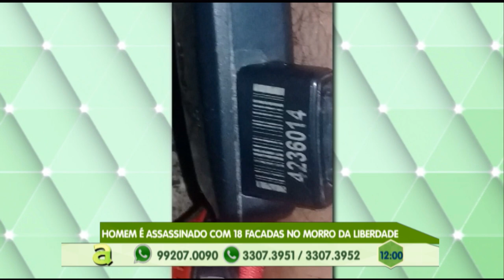Homem é assassinado com 18 facadas no Morro da Liberdade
03º BLOCO AGORA 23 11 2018 - Homem é assassinado com 18 facadas no Morro da Liberdade